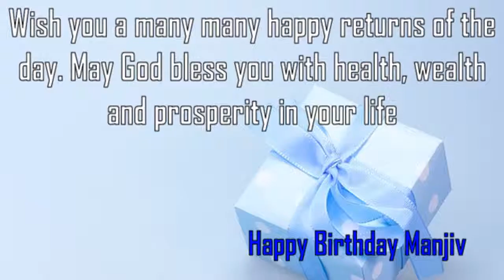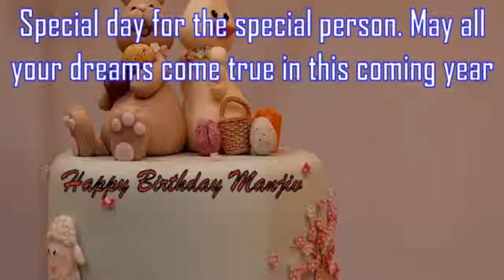Happy Birthday Manjiv Image Wishes✔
Happy Birthday Manjiv Images. Send Personalized happy birthday wishes to Manjiv in 1 min by visiting
GreetName has thousands of image templates to choose from based on gender, age, and relationship. Pick the best image template. Enter Your Name and click 'Generate Personalized Image' button. You can share Manjiv picture birthday wishes to any social network such as Facebook status, Whatsapp status, Instagram, Twitter, Google+, etc